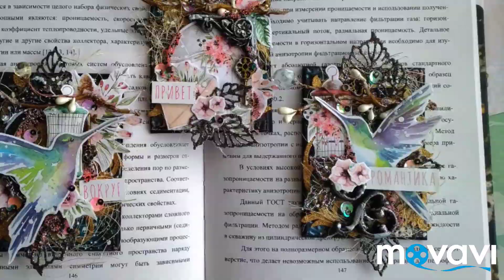Mixed-media ATC series step-by-step tutorial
Видео МК по микс-медийной серии АТС "Ключи от сада колибри" по заданию АТС-challenge "Триптих"